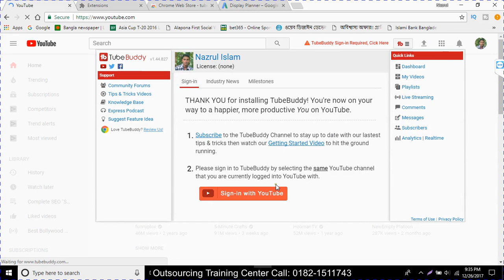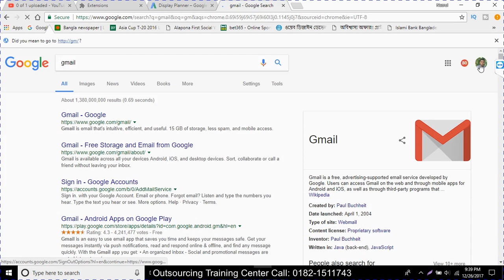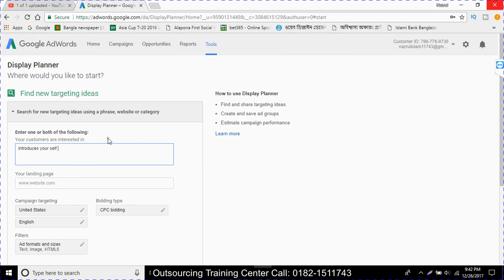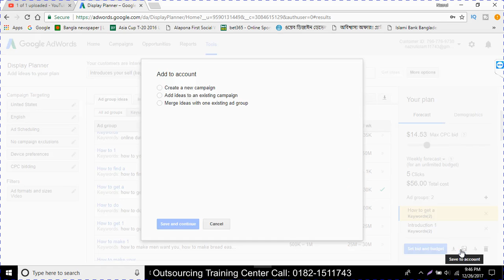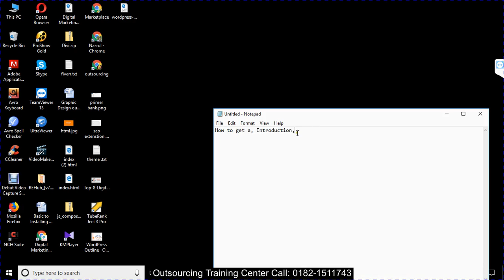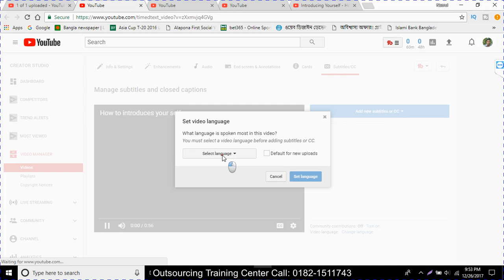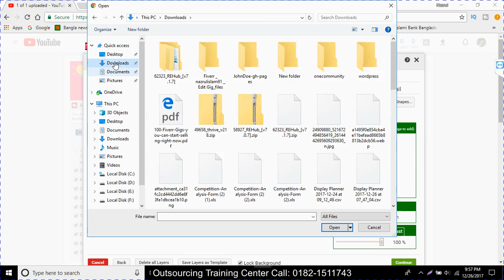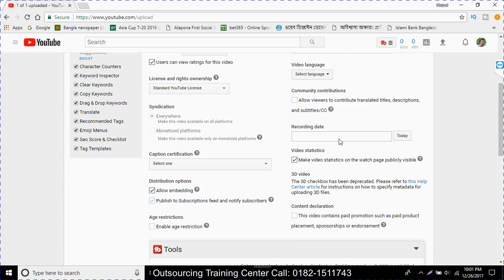youtube marketing bangla tutorial part 01